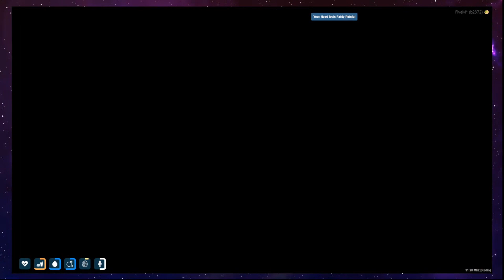Red's RAK Ep. 74 - Red's Convoy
CityLife RP
Clip Compilation